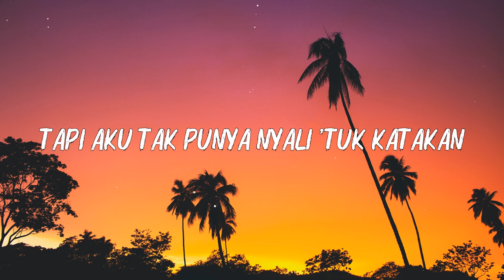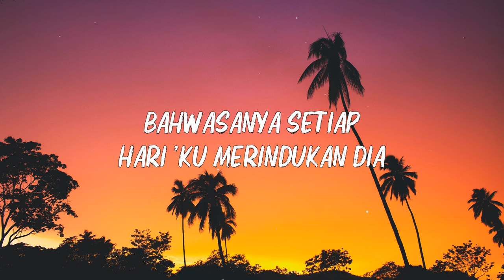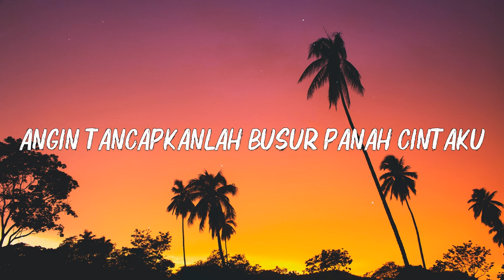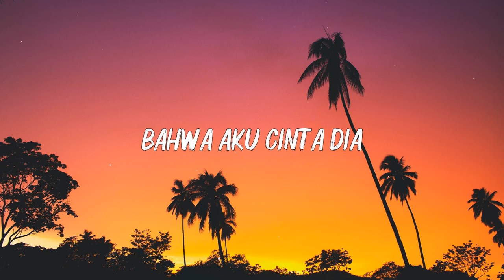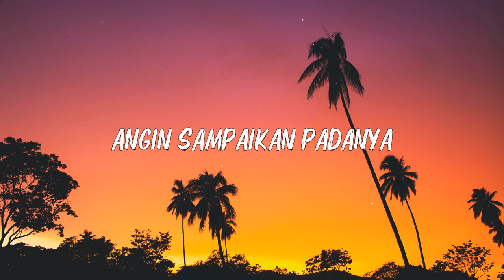Angin - Dewa 19 (Lirik)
Angin tolonglah aku sedang jatuh cinta
Tapi aku tak punya nyali tuk katakan
Bahwasanya setiap hari kumerindukan dia

Angin masukkan aku ke dalam mimpinya
Jadikan aku raja dan dia ratunya
Buat dia selalu memikirkan diriku

Angin katakan padanya ah
Bahwa aku cinta dia ah
Angin sampaikan padanya ah
Bahwa aku butuh dia ah

Angin tancapkanlah busur panah cintaku
Tancapkanlah cepat tepat dijantung hatinya
Sebelum hatinya jadi beku dan membatu

Ah ah ah (ulalala ulalalala)
Ah ah ah ah ah ah

Lihat video YouTube terbaru kami yang menampilkan musik yang diciptakan untuk relaksasi, meditasi, belajar, membaca, pijat, spa, dan tidur nyenyak. Biarkan komposisi kami yang menenangkan menjadi penangkal kecemasan, stres dan insomnia, menghadirkan relaksasi dan emosi positif. 🎵 Gunakan musik ini sebagai latar meditasi atau untuk meningkatkan ketenangan tidur Anda.

✪️ Kami mengucapkan terima kasih sebesar-besarnya kepada kalian yang telah berpartisipasi membangun channel : PAUNDRA )

👉 Sukai dan komentari
✪️ Kami akan berusaha menciptakan produk terbaik dan luar biasa untuk pendengar